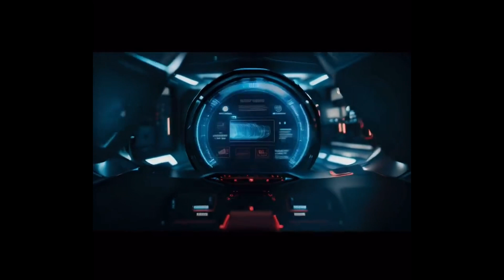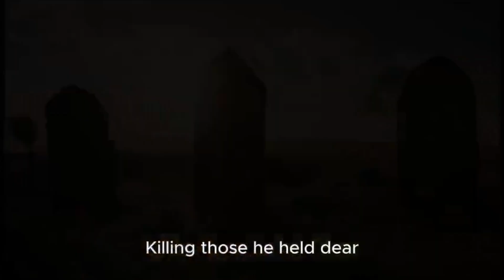Future of Cinema with AI Vol 3: Runway Gen-2 Compilation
Runway Gen-2 Compilation Volume 3